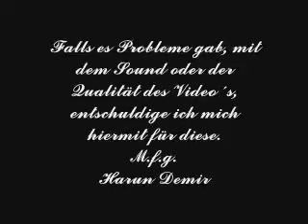JaRune-28.mayis.2002-(Heimathaus-Neuwied/Bayramsenligi)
Bu sarkiyi babama yazdim 28 mayis 2002 de vefagat etti.
dieses lied witme ich meinem verstorbenem vater der am 28.mai.2002 gestorben ist